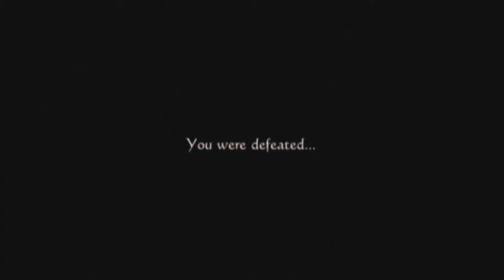Drakengard 3| Episode 7| How Unfortunate...